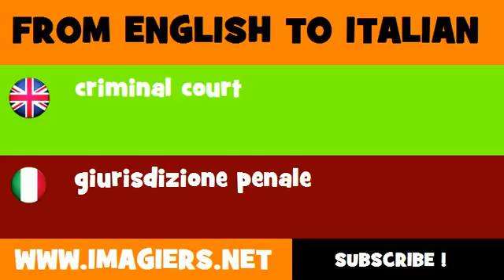How to say criminal court in Italian